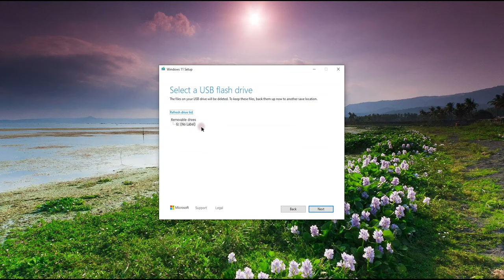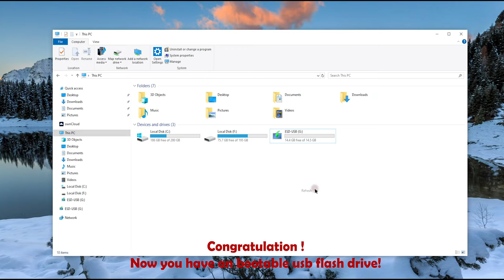🔧 Windows 11 Tutorial: How to Create Bootable USB Flash Drive using Media Creation Tool 🚀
Welcome to my Windows tutorial series! In this step-by-step guide, you'll learn how to create a bootable USB flash drive for Windows 11 using the Media Creation Tool. This essential process allows you to install or upgrade your system with ease. 🌐

📌 Step by Step:

Download Tool: Access the download link and acquire the latest version of the Media Creation Tool.
Launch Application: Open the application and explore the available options.
Select Language and Edition: Choose your preferred language and Windows 11 edition.
Create Installation Media: Opt for the "Create installation media for another PC" option.
Choose USB Flash Drive: Select the USB flash drive option and insert your device.
Begin Installation: Let the tool download necessary files and create a bootable USB flash drive.

💡 Additional Tips:

Ensure a stable internet connection.
Check available storage space on your USB flash drive.
For questions or issues, leave a comment for assistance!

This guide empowers you to take control of your Windows installation process. 💻✨